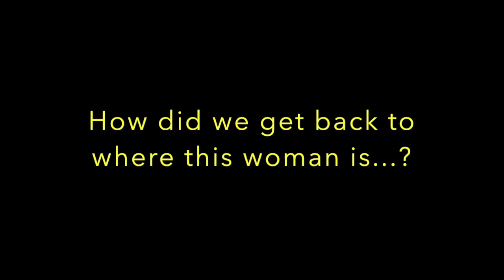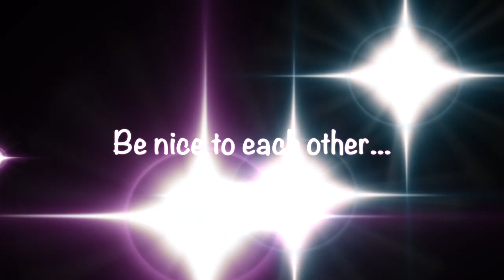Lost Reaction 3.18/D.O.C.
Sun, ur gonna be alright! xx